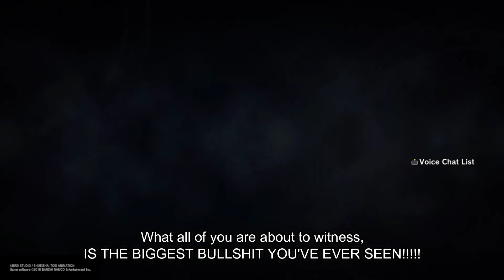DBX2 Online: I WAS ROBBED OF A VICTORY!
Have you ever had an online friend on any network take a victory away from you? Well I never did, and needless too say...F*ck'em. I was ROBBED!